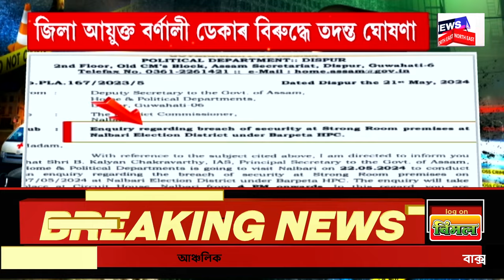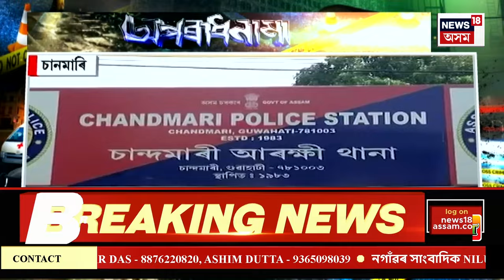Aparadhnama | Mobile Phone in Jail | গুৱাহাটী কেন্দ্ৰীয় কাৰাগাৰত কয়দীৰ হাতত মোবাইল ফোন